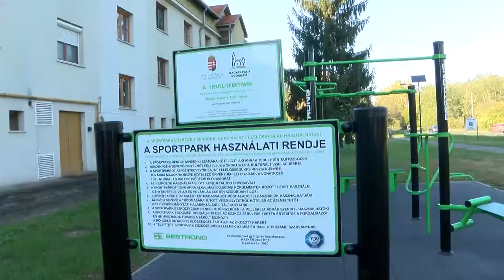Nyugdíjas találkozó - Kaposszekcső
Minden év októberében tartják a 65 év felettiek találkozóját Kaposszekcsőn, ezúttal az elmúlt egy év beruházásait is ezen a napon adták át. A település közel 100 millió forintos fejlesztéseit ismerhették meg a rendezvényre meghívott szépkorúak, akik közül idén 178-an fogadták el az önkormányzat invitálását.